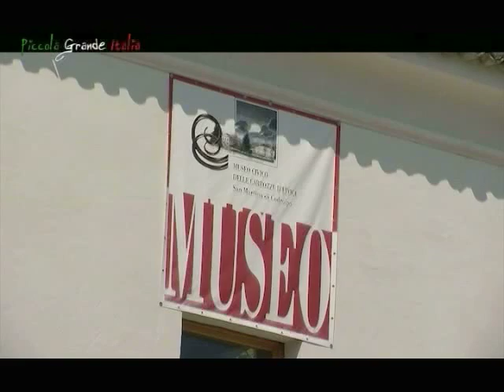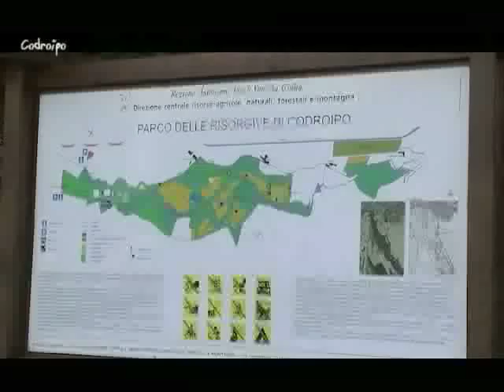Codroipo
Video di presentazione dei Comuni dell'Associazione Intercomunale del Medio Friuli: CODROIPO, BASILIANO, SEDEGLIANO, LESTIZZA, MERETO DI TOMBA, VARMO, MORTEGLIANO, TALMASSONS, CASTIONS DI STRADA, BERTIOLO, CAMINO AL TAGLIAMENTO